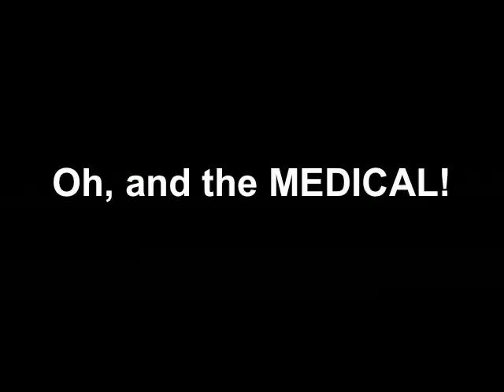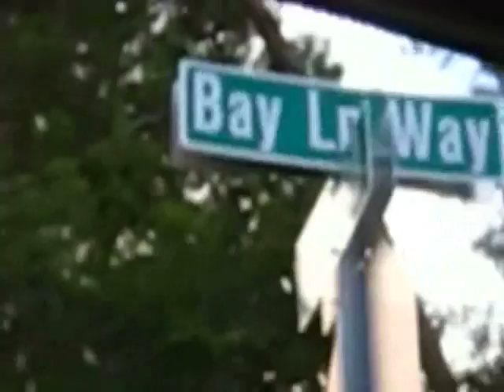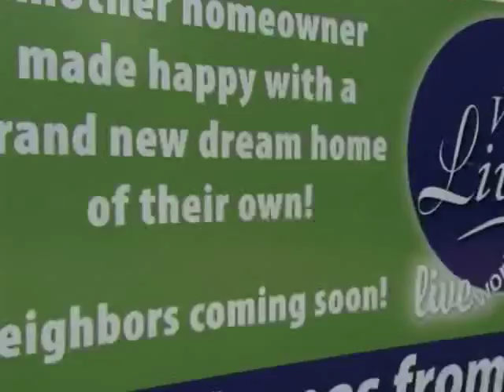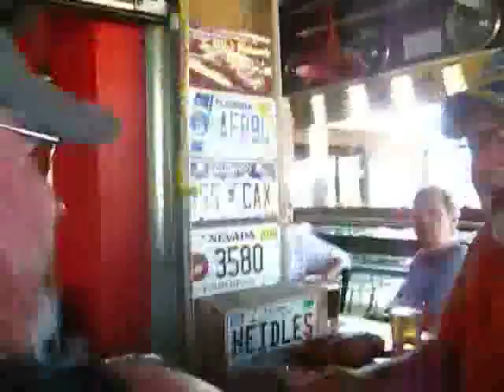Lake Weir Living: Episode 109 "STEPS to Bay Lane Way"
A final walk through with the Ferks from Wisconsin.  Join us as we visit Randy & Rose while go over the details of their newly customized constructed Lily Model with Builder Joe.  After, follow us as we have a 'little' celebration in Sumter Landing at The Villages!